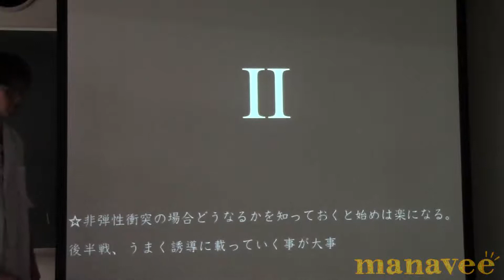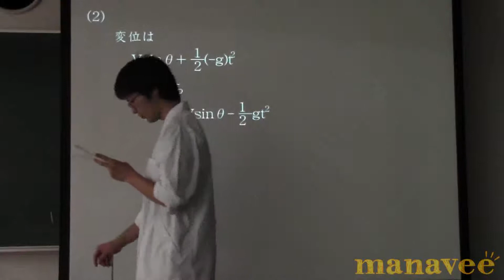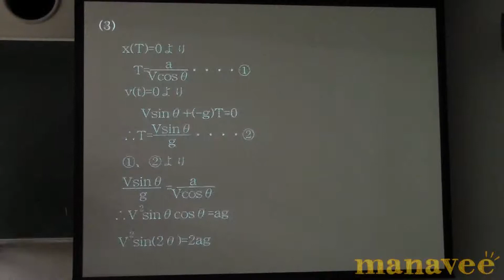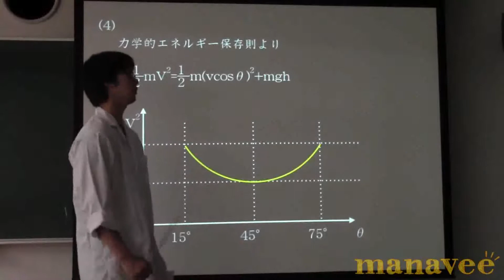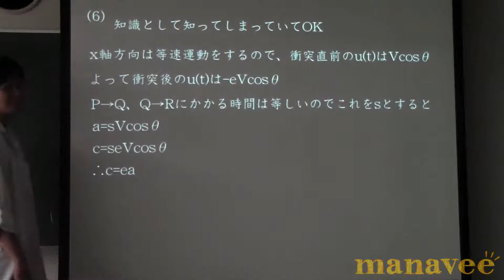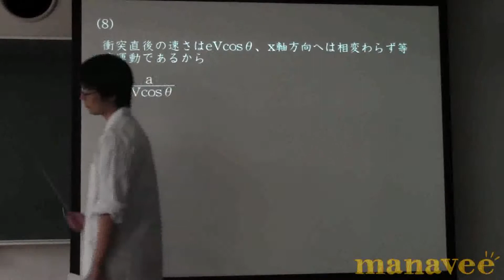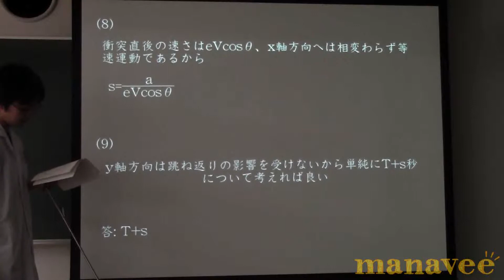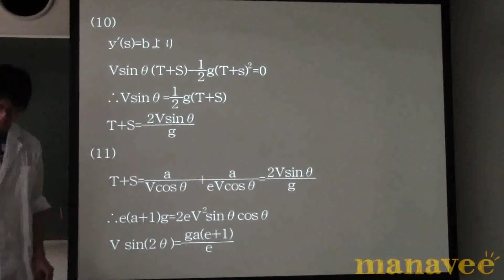中央大学理工学部[Ⅱ]-7